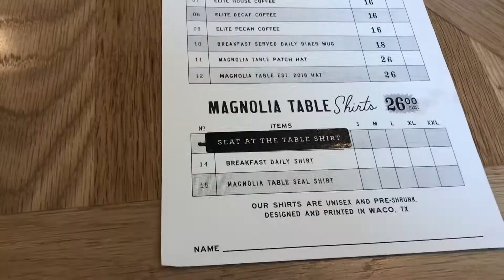Roadtrip to Texas y'all!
What is upppppp? Wow you guys...it has been a minute! It feels good to be able to upload again. I hope you all are doing well and can enjoy this little vlog of my friends and I taking a road trip to Texas.